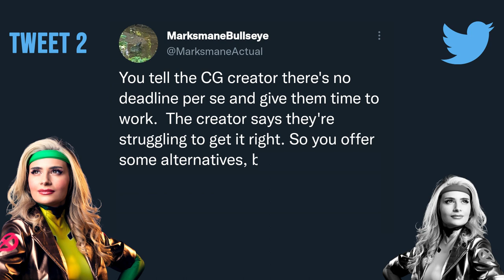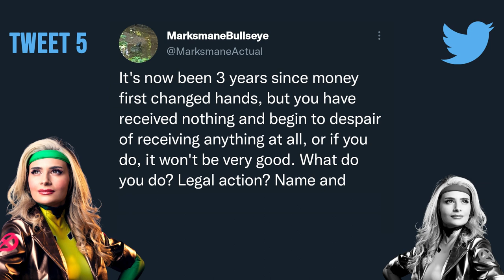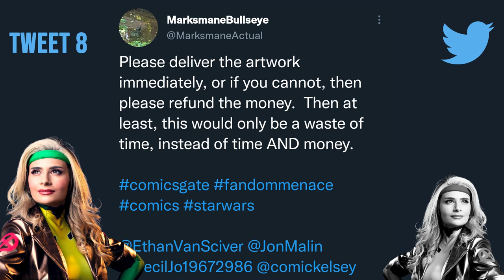That Star Wars Girl SCAMMED Money off Star Wars Art & Never Delivered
That Star Wars Girl SCAMMED Money off Star Wars Art & Never Delivered (with Receipts)

Anna Grace Mello aka That Star Wars Girl is mostly known for her terrible takes on pop culture and awful art.

Anna is not happy with Brie Larson/Captain Marvel youtube algorithm bag lol